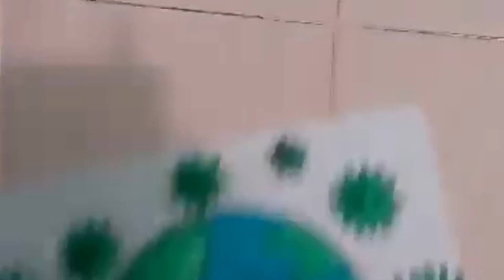COVID-19 Picture, ৯ বছরের মেয়ে হাফসার করোনা ভাইরাস এর ছবি আঁকা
হাফসা নিজের চেষ্টায় ছবি আঁকা শিখেছে, বাচ্চা মেয়েটির ছবি আঁকার হাত কি সুন্দর